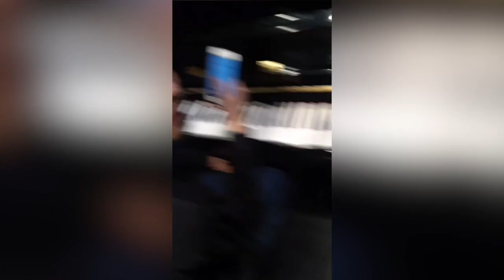HHS Virtual Talent Show Winner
Michael Luciano Grade 12 - You Raise Me Up (Cover)